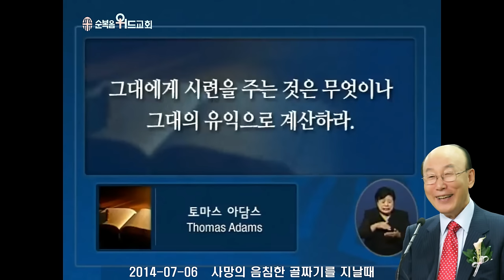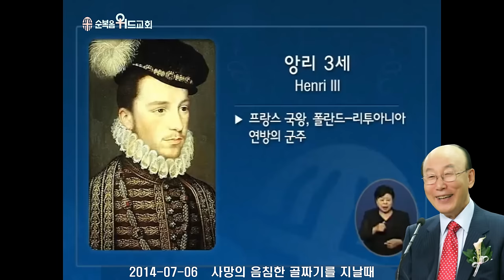조용기 목사님 레전드 설교 - 사망의 음침한 골짜기를 지날 때 ▶ 잠 23:4